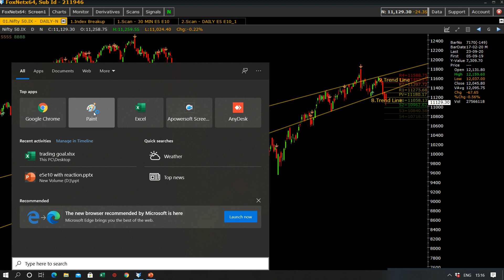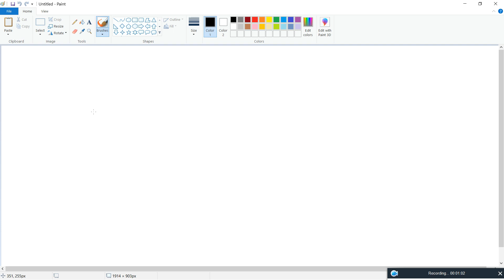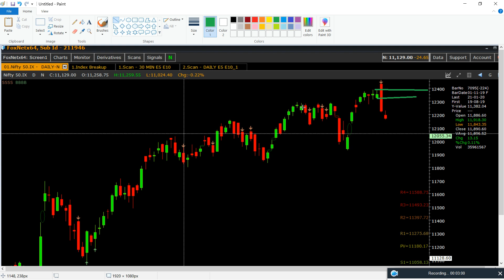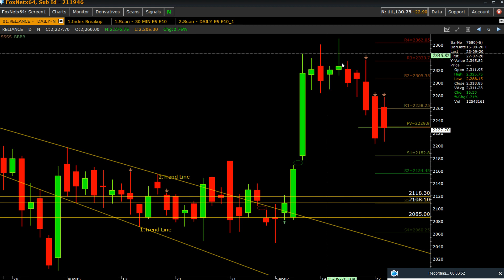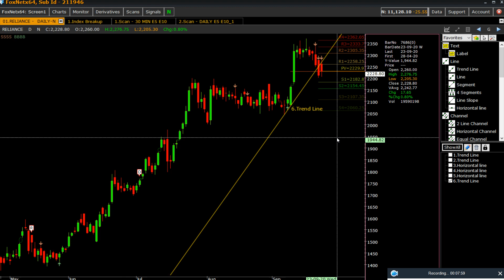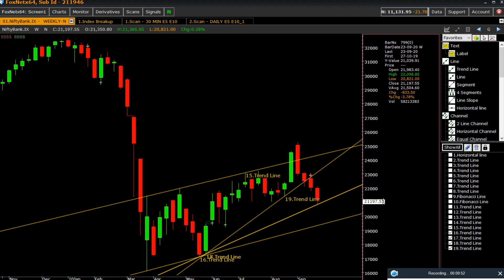Nifty - Similarities Between Pre Lockdown & Post Lockdown | Technical Analysis Tutorial Part -23.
Get Video Link on what's app by saving this Mo.No. 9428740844 & type 'YES' with your Name & City. No communication will be on this no. This is only to send video link & analysis stuff.

1. Head & Shoulder
2. Bearish Engulfing
3. Sentiment Indicator
4. Yes Bank
5. Reliance.

Educational Purpose.